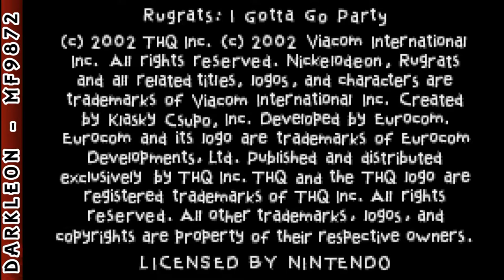Game Boy Advance - Rugrats - I Gotta Go Party © 2002 THQ - Gameplay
DESCRIPTION
Help Tommy search for the rest of the Rugrats in a game of hide n'seek: for each Rugrat found, a game is unlocked. Mostly designed for multiplayer competition (1-4 player support), this party game is based on the Rugrats universe and contains 24 different mini-games, including among others a racing game, a jigsaw puzzle, a Columns-inspired game and a Pac-Man clone.